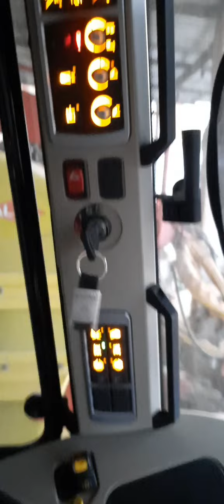Como PREPARAR EL TERRENO PARA SEMBRAR MELÓN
Aqui vamos a ver todo el proceso que hacemos para preparar la tierra paso a paso antes de empezar a poner plastico para plantar melones.